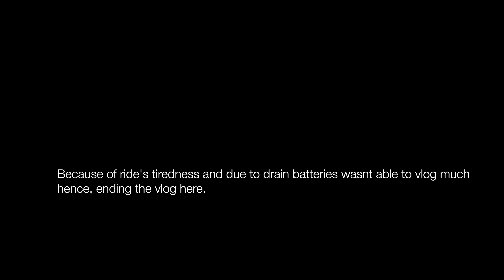Drifting bike in Zanskar Valley 😱 🏍 | Unveiling the 2nd longest ride of the year | BMW GS 1250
Welcome to Loor Loor! I am Jeet Matharu, get ready to hit the road with me as I embark on thrilling two-wheeled adventures, capturing the essence of the open road and the freedom of motorcycle riding. At Loor Loor, I am passionate about motorcycles and the incredible experiences they bring. Join me as I explore scenic routes, hidden gems, and iconic destinations, sharing the sights, sounds and stories along the way. We invite you to join my vibrant community of riders, sharing your experiences, insights, and camaraderie. Loor Loor is the place to be. Hop on rev your engines and join me for an exhilarating ride through the world of motorcycles. Together let's explore the open road chase the horizon and embrace the spirit of adventure on two wheels. Thank you for joining me on this epic moto vlogging journey! Ride safe, stay curious.

Gears I use for my videos:-

About This Video:- In this video after ending the Outback festival in Stok, we started our journey back to home, from Leh to ZanskarValley, on this route we saw many breathtaking landscapes, high pass e.g Khardung la, I drift my bike in Zanskar valley and had so much fun. I hope this video will entertain you as much as I enjoyed this ride.